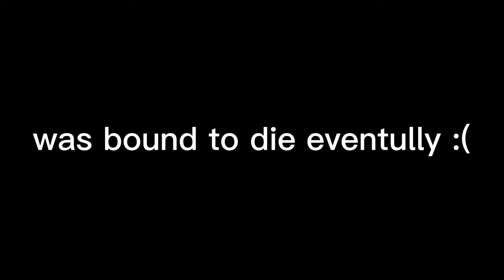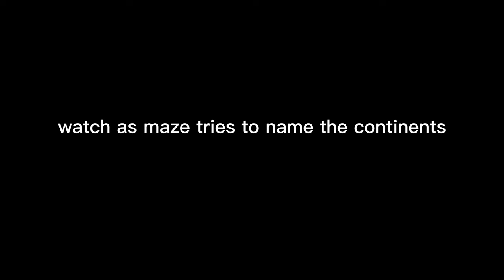The division on pc is in SHAMBLES